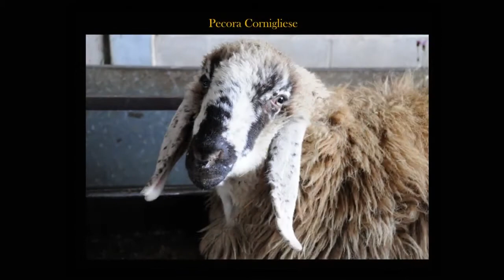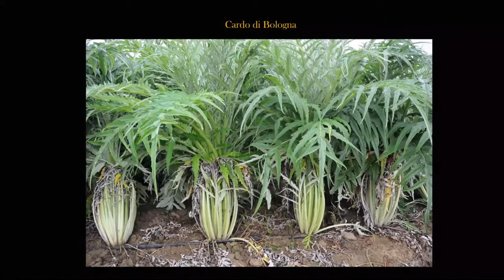La Biodiversità in Emilia Romagna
Video dedicato alla biodiversità in Emilia-Romagna e alla sua ricchezza di specie vegetali e animali da tutelare